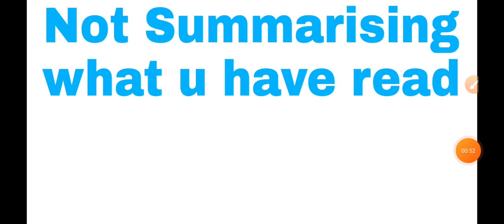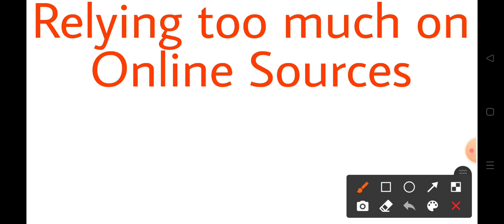Delhi Police HCM Students Should not do this Mistake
Delhi Police Head Constable Ministerial HCM 2022